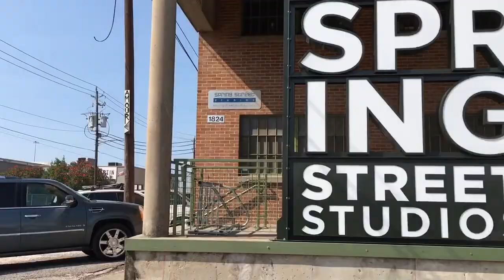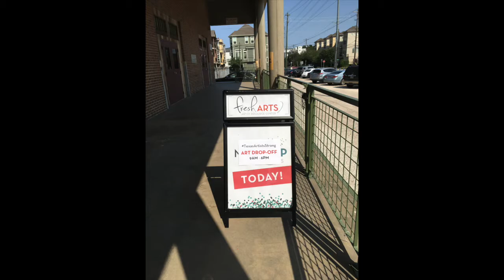Glasstire Top Five: Sept. 7, 2017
Christina Rees and Brandon Zech are in Houston, counting down the top five art events opening this weekend in what we call “The Harvey Zone.”